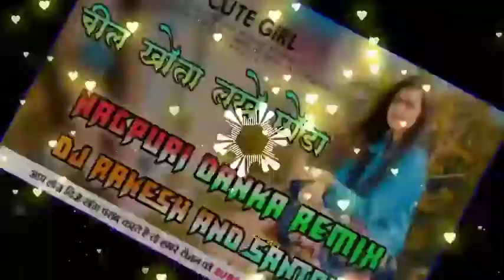New Kurukh Karma Song NagpuRi DanKa Remix 2021 Super Hit Mix By Dj Rakesh And Santosh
New SongNagpuri
 Danka Dj Remix

Kurukh Geet 2022
SuperHit Mix Song

Mixing Boyss__
__Dj Rakesh And Santosh
   Dj Ritlala Babu Kaccha

New Karma Song
Nagpuri Dj Remix

                            Remix  2022
                        SuperHit Hip Hop Mix

                            __Present By Dj__
                   __Rakesh And Santosh--

आप भी एक एक्टर या SINGER हो तो आपको पता होना चाहिए की कोई कितना भी बड़ा ऐक्टर या Singer क्यों न हों वो स्टार तभी बनता है जब उसका गाना लोगो तक पहुंचता है।

हमारे यहां सभी गाने ORIGINAL या अपना नहीं है अगर किसी को बुरा लगे तो कृपया COMMENT BOX में या किसी भी जरिए जरूर बताएं। अगर आपको कोई भी Audio या Video में Mail है तो हमें Comment करें
24 घण्टे के अंदर DELET कर दिया जाएगा

                 Thank Q Friends